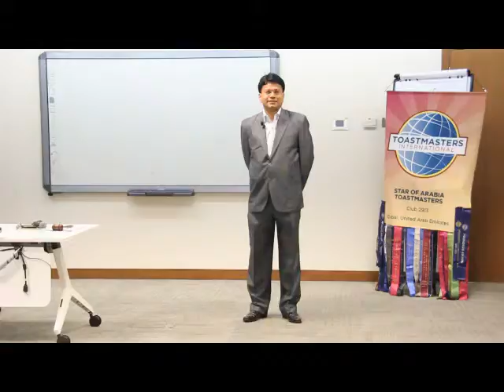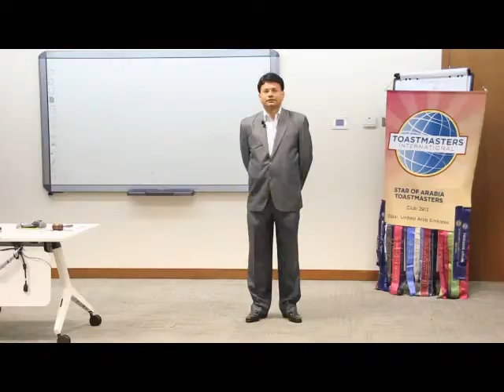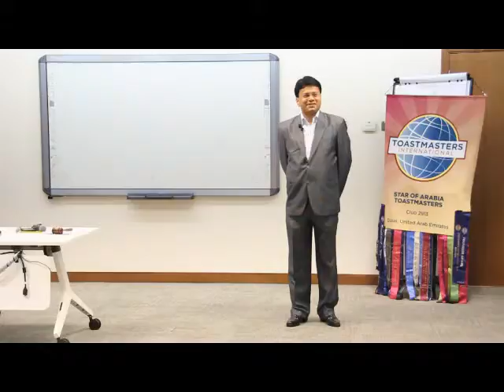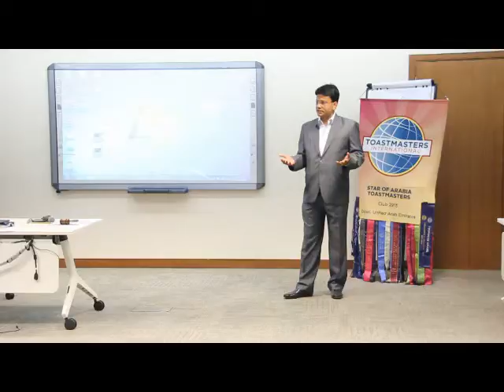TM Nelson Adv Project with TM Karthick